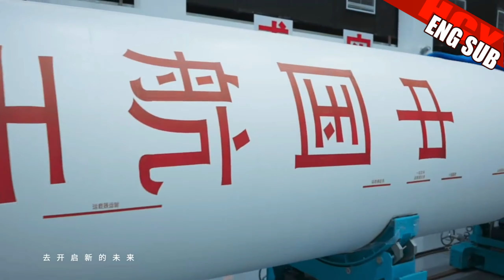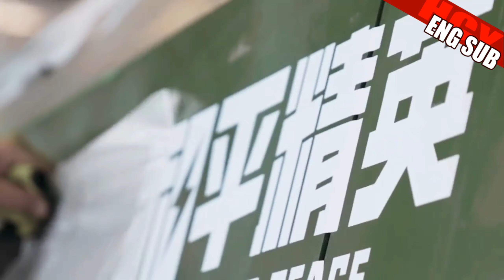[ENG/FR/JPN SUB] HuaChenyu《Flying Conductor》MV Game For Peace Anniversary 华晨宇 和平精英飛行指揮家MV